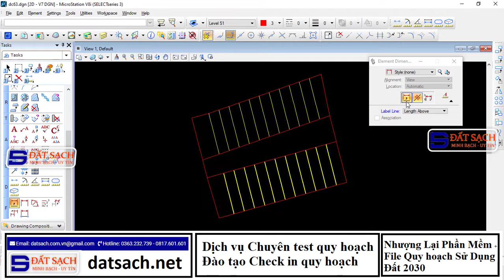Bài 132: Hướng Dẫn Đánh Số Tự Động và Tạo Ghi Chú Chiều Dài Cạnh Tự Động Trên Microstation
Hướng Dẫn Đánh Số Tự Động và Tạo Ghi Chú Chiều Dài Cạnh Tự Động Trên Microstation.

1. web: datsach.net

2. Group zalo: Địa chính Việt Nam, Cấp sổ đỏ, sổ Hồng

3. Youtube: Đất Sạch TV

4. Group: Địa chính Việt Nam, Cấp sổ đỏ, sổ Hồng

6. fanpage: Đất sạch TV

8. Nhóm Cho Tặng Bản Đồ Quy Hoạch Miễn Phí Toàn Quốc

9. KHOÁ HỌC KIỂM TRA QUY HOẠCH